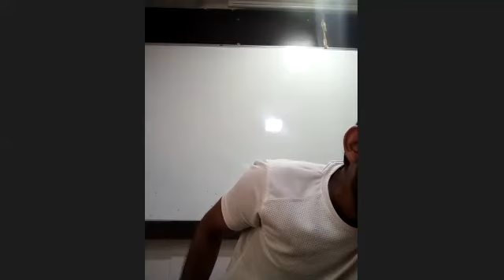date :18th May 2021 sub:account topic-bills of exchange